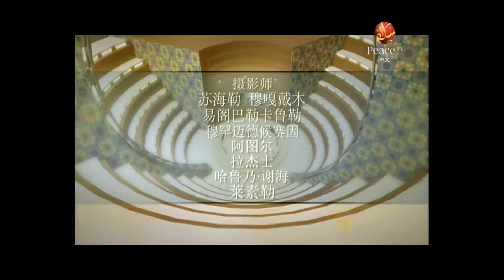Peace TV Chinese:Islam Under Microscope Episode 7 和平卫视中文：放大镜下的伊斯兰部分七